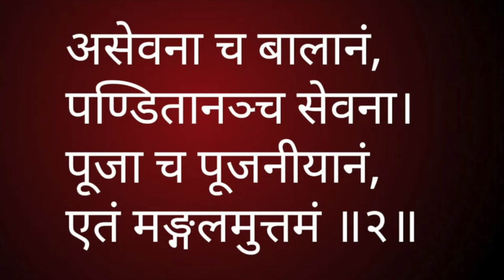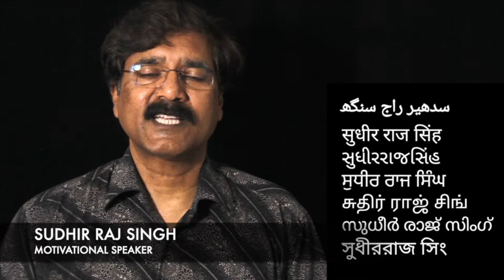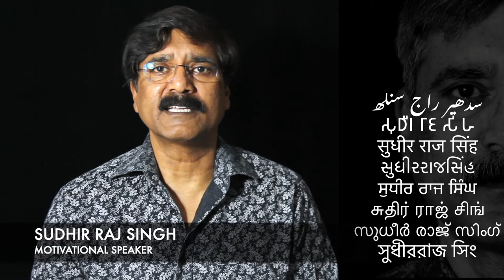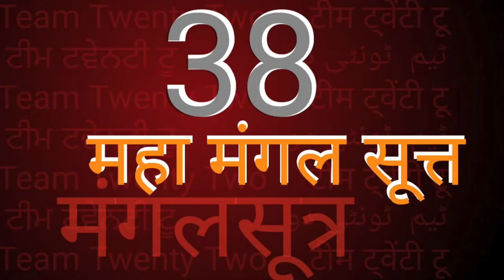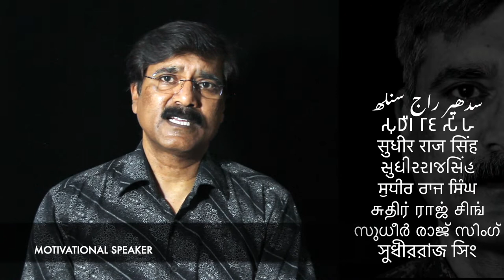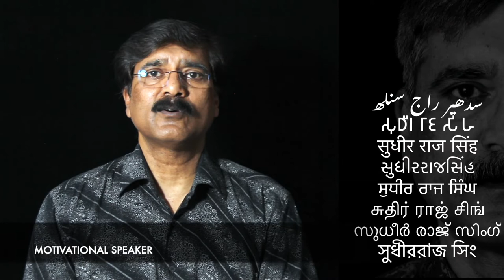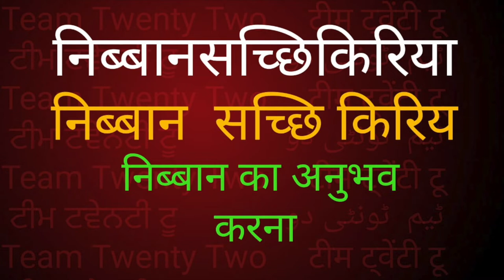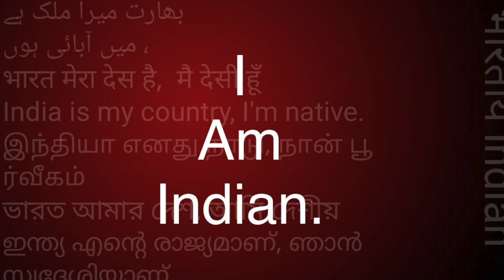38 मंगलसुत्त / मंगलसूत्र /महा मंगलसुत्त /महामंगलसूत्र /mangalsutta \Sudhir Raj Singh\Team Twenty Two